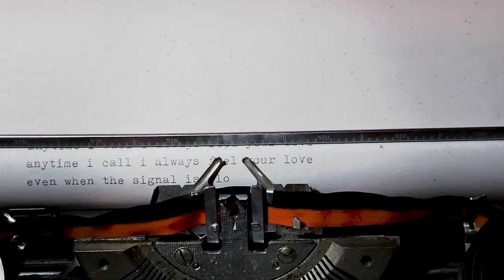Aaron Espe - Anytime I Go (Acoustic) [Official Music Video]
As featured on the Stella Artois commercial.